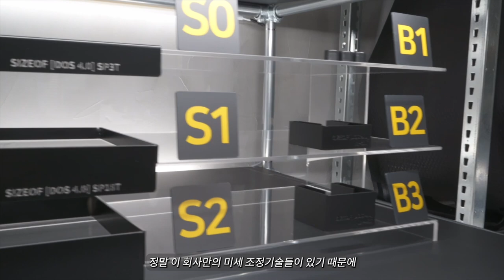내가 맞춤 의자를 한 이유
사이즈오브 [체험관] 예약하기

어썸블리스가 사용하는 사이즈오브 [체어] 프로 구경하기

사이즈오브 자사몰